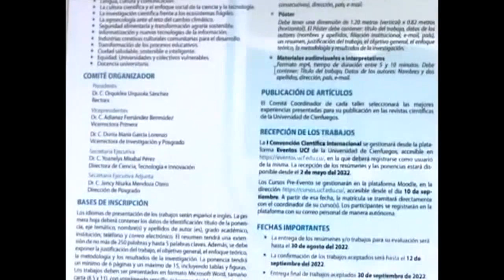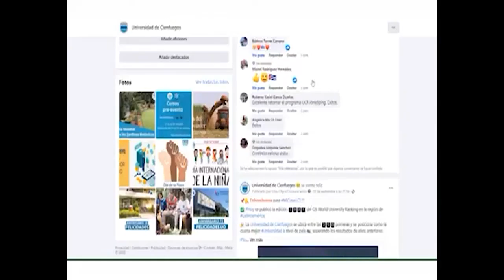Celebrá Universidad de Cienfuegos II Convención Internacional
Entre los días 24 y 27 de octubre se realizará en la Universidad Carlos Rafael Rodríguez, de Cienfuegos, la II Convención Internacional. El evento tiene como antecedentes tres conferencias foráneas y la primera edición, realizada el pasado año, lo que consolida a este encuentro académico como una cita importante en el país.